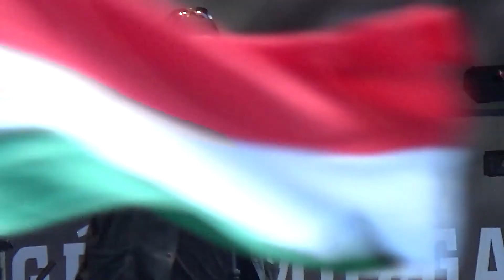Historica. 2015.08.20. Jobbik családi nap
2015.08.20. Jobbik családi nap. Sony hdr-cx405 kamera tesztelése koncert körülmények közt. Kézből. A kamera alatti beszélgetést azért kiszűrte.